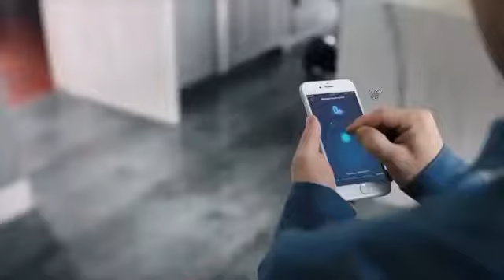Seyway mini -PRO